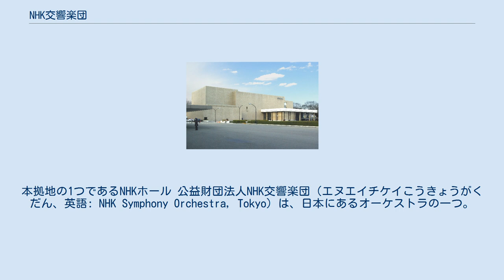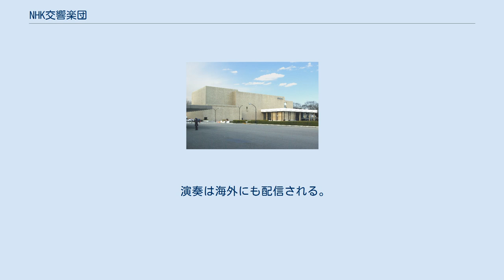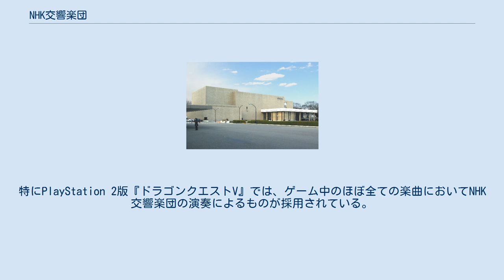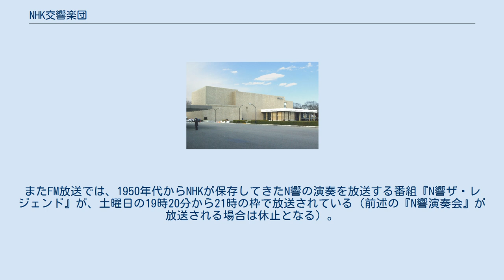NHK交響楽団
本拠地の1つであるNHKホール 公益財団法人NHK交響楽団（エヌエイチケイこうきょうがくだん、英語: NHK Symphony Orchestra, Tokyo）は、日本にあるオーケストラの一つ。
通称「N響（エヌきょう）」。
所在地は東京都港区高輪二丁目16番49号。
公益社団法人日本オーケストラ連盟正会員。
近衛秀麿らによって設立された「新交響楽団」が源流である。
 公益財団法人（2010(平成22)年4月1日より）であり、日本放送協会（NHK）からの出向者が歴代の理事長を務めている。
2016年4月26日現在の理事長は森茂雄。
NHKから受信料を財源に14億円（2013(平成25)年度）の交付金（国内放送費に計上）を受け、楽団側は演奏の放送などで事業に協力している。
その他に民間各社からも支援を受けている。
この助成金は、旧放送法、9条2項1号（1988(昭和63)年改正前）「放送番組編集上必要な劇団、音楽団を維持し、養成し、又は助成すること」を根拠に支出されている。
この考え方は、現放送法20条（業務）2項6号「前項の業務に附帯する業務を行うこと」に引き継がれている。
 NHKは別途、東京放送管弦楽団など放送用専属オーケストラを主要放送局ごとに持っており、紅白歌合戦などの歌番組や娯楽番組でNHK交響楽団が演奏することはない。
 月に3つのプログラムが2公演ずつ、6公演開催される。
現在、NHK交響楽団ではこの2公演ずつを「1回」として定期公演の回数に入れている。
 7月、8月、3月は定期公演が開催されないため、年間27回・54公演が定期公演として開催されている。
 Bプログラムは音響の良いサントリーホールで開催されるため人気がある。
そのため、定期会員券も年間会員に限られ、また、座席数もNHKホールに比べて格段に少ないこともあり、1回券として発売される枚数も少ない。
 なお、2022年6月までNHKホールの改修工事が行われるため、2021-22シーズンのA・Cプログラムは東京芸術劇場で開催される。
 演奏は海外にも配信される。
CD録音は「公共放送のオーケストラ」という性格上あまり積極的ではなかったが、近年はライヴ録音を中心にリリースも目立ってきている。
販売は、スタジオ録音は各レコード会社が発行・発売、ライヴ録音はNHKサービスセンター発行・各レコード会社が発売するという形態をとっている。
 定年退職した団員を中心に構成されたN響団友オーケストラもあり、演奏活動を行っている。
 伝統的にドイツ・オーストリア系音楽を主なレパートリーとし、歴代の名誉指揮者もほとんどがドイツ圏の出身者か地盤とする指揮者であったが、フランス語圏スイス生まれのシャルル・デュトワを常任指揮者（のちに音楽監督）に迎える大転換の後は、色彩感の豊かな柔軟な音色を持つようになった。
 放送交響楽団としての性格も有することから多様な作品の演奏を求められ、クラシック音楽以外にも劇伴音楽やゲーム音楽を演奏するなど、ジャンルは幅広い。
NHK大河ドラマのテーマ音楽を毎年演奏しているほか、アニメ『科学忍者隊ガッチャマン』の劇場版（『交響組曲 科学忍者隊ガッチャマン』）やシリウスの伝説、テレビゲーム『ドラゴンクエストシリーズ』のBGMのオーケストラ演奏も行い、多数のサウンドトラック・アルバムをリリースしている。
特にPlayStation 2版『ドラゴンクエストV』では、ゲーム中のほぼ全ての楽曲においてNHK交響楽団の演奏によるものが採用されている。
また、NHK Eテレの番組『ピタゴラスイッチちょいむず』において「アルゴリズムたいそう」を演奏し、団員による体操も披露された。
アナログ時代の日本テレビクロージング「鳩の休日」（長尺枠最後）も演奏していた。
 #○○は定期公演の回数を示す 設立初期、約40年間にわたってジョセフ・ローゼンストックが専任、常任、名誉指揮者を務めていた。
常任指揮者制度は1965年で廃止されたが、1996年にシャルル・デュトワが常任指揮者になり復活した。
シャルル・デュトワは、その貢献により名誉音楽監督に就任している。
ウラディーミル・アシュケナージが2007年8月末に音楽監督を退任した後は後任を置かず、アンドレ・プレヴィンが首席客演指揮者として就任している。
 NHK交響楽...